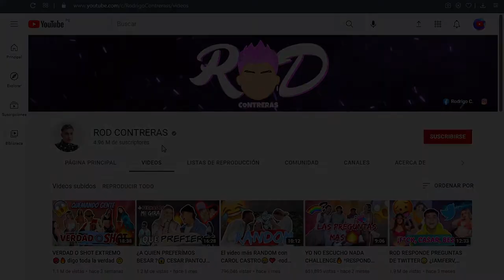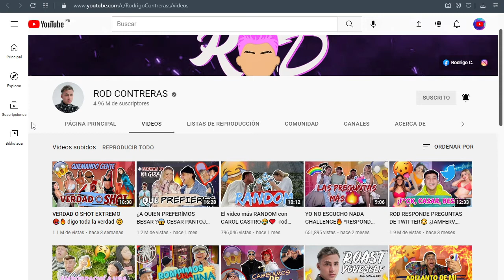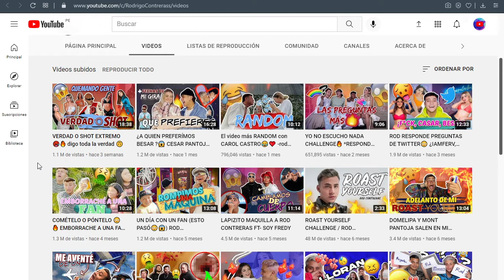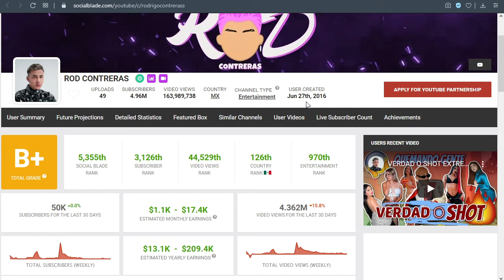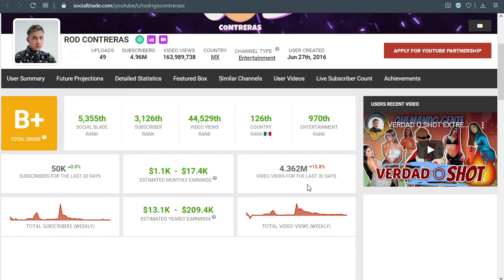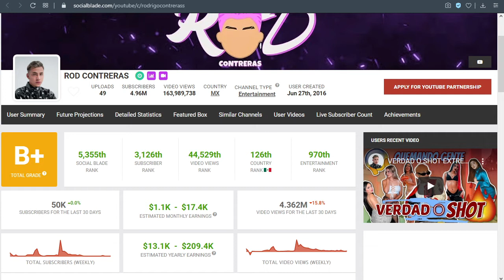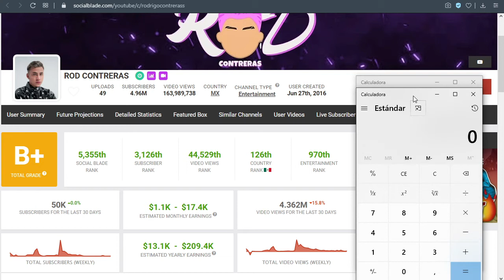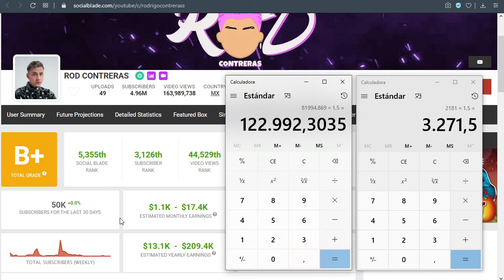✅🤑🔥🚀 CUANTO GANA ROD CONTRERAS EN YOUTUBE | CUANTO SE GANA EN YOUTUBE | CUANTO GANA UN YOUTUBER